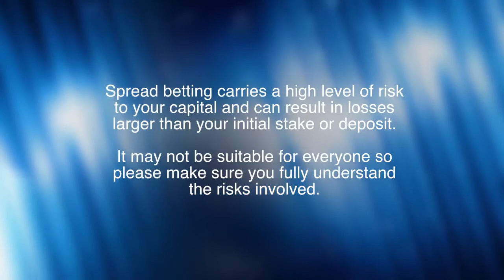Background of a Market Analyst at ETX Capital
Ishaq Siddiqi market commentator at ETX Capital introduces himself.  Ishaq trained as a journalist and worked in Dubai for a period until he moved over to the Wall Street Journal to focus on the Middle Eastern region particularly the banking sector.  He then moved to London to work as a market reporter covering European equities before finally landing at ETX Capital.  At the moment we are seeing a lot of market volatility and a fair reluctance of traders from opening new traders due to the end of quantitative easing by the Federal Reserve.

ETX Capital is the trading name of Monecor (London) Limited, company number 00851820. Monecor (London) Limited is authorised and regulated by the Financial Conduct Authority, with Financial Services Register number 124721, a member firm of the London Stock Exchange and was established in 1965.

Spread betting and CFD trading carry a high level of risk to your capital and can result in losses that exceed your initial deposit. They may not be suitable for everyone, so please ensure that you fully understand the risks involved.